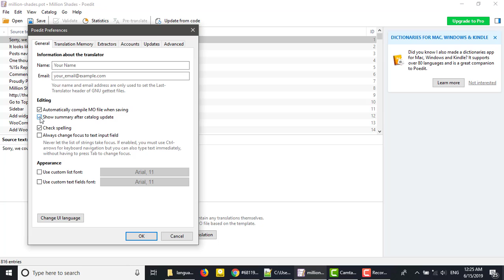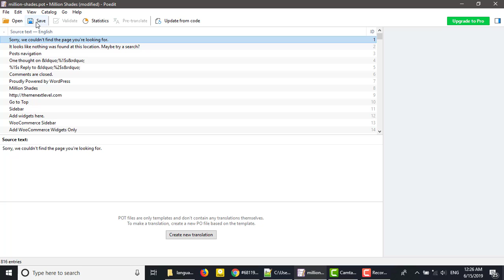Updating POT file with Detail